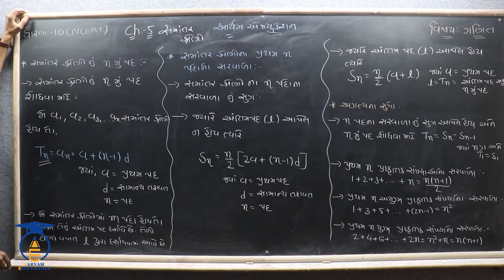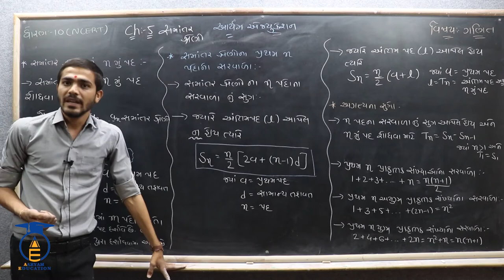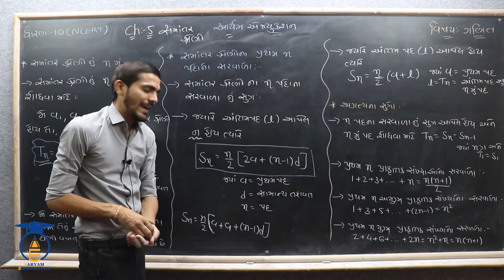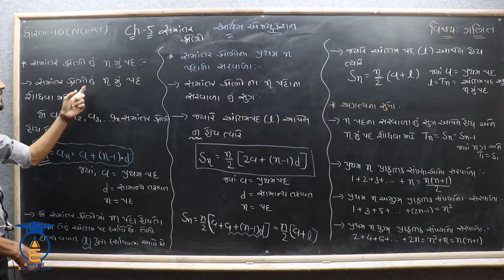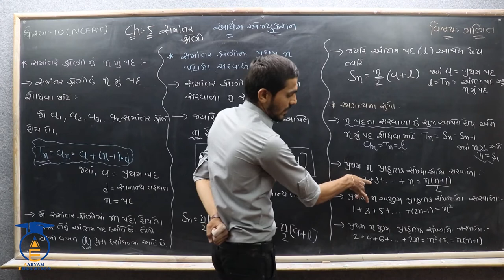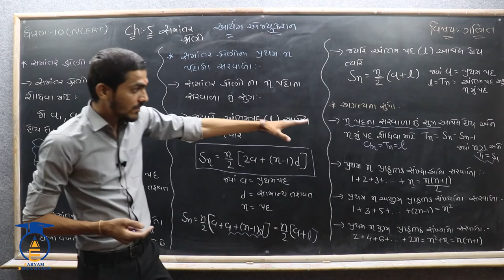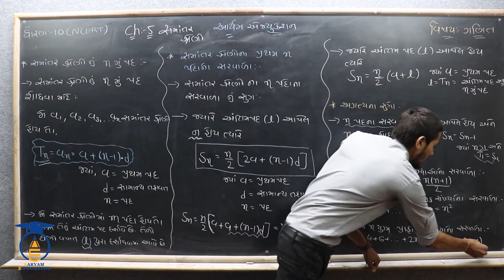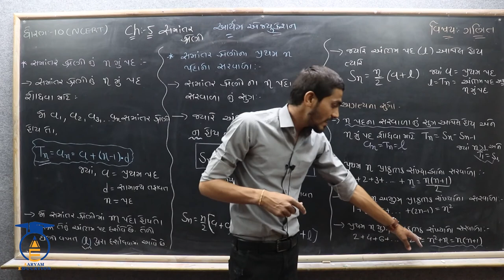STD 10 ||Maths Ch 5 Part 3 ||સમાંતર શ્રેણી વિશેના સૂત્રોની સમજ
નમસ્તે,

વિદ્યાર્થીમિત્રો...

આ પ્રકરણના હવે પછીના વિડિઓ જોવા માટે અમારી YOUTUBE ચેનલને જોતા રહો.

STD = 10
SUBJECT = MATHS
CHAPTER = 5 સમાંતર શ્રેણી

👉સમાંતર શ્રેણીનો પ્રાથમિક ખ્યાલ